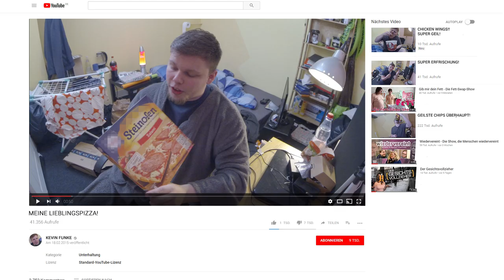Der Outfluencer | Browser Ballett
Influencer sein - Der Traum einer Generation. Doch Kevin Funke macht es anders: Er ist Deutschlands erster Outfluencer. Geniale Masche oder Erpressung? Mehr auf Facebook

Wir gehören zu funk. Schaut da mal rein